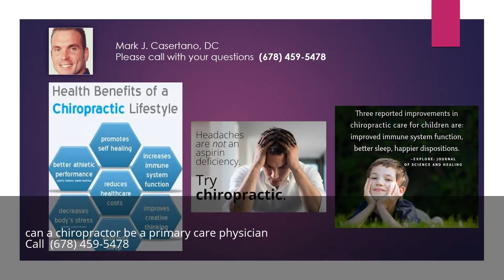can a chiropractor be a primary care physician Alpharetta Georgia GA